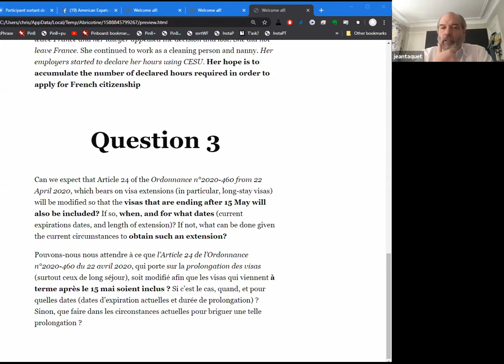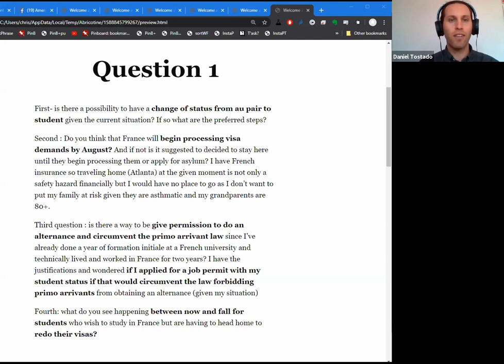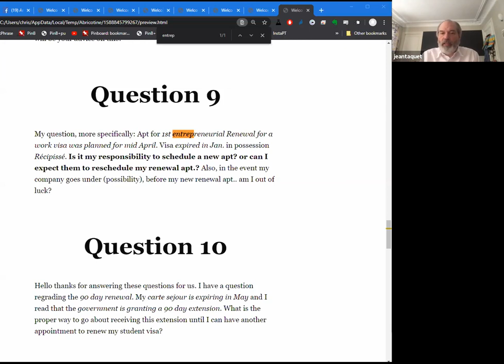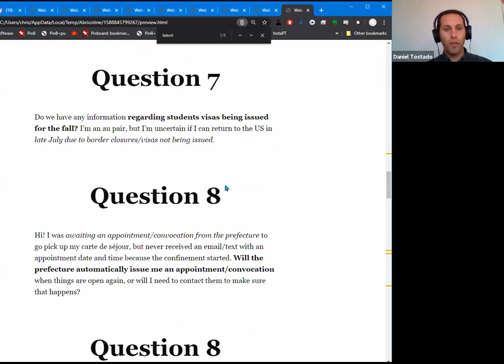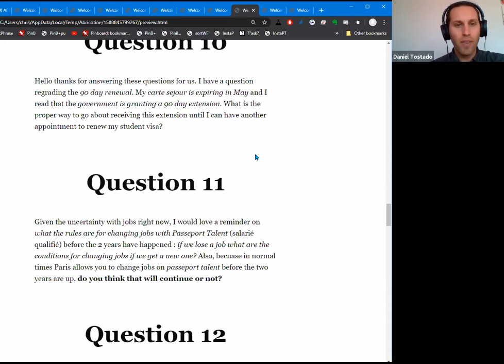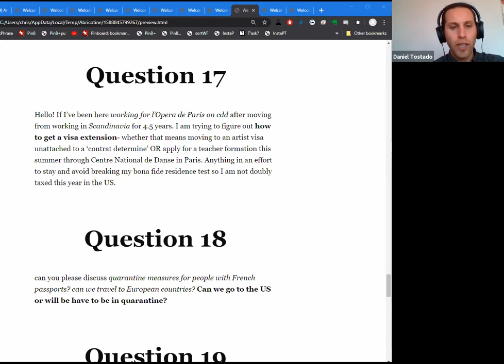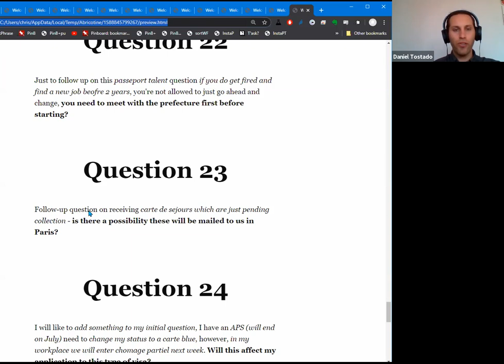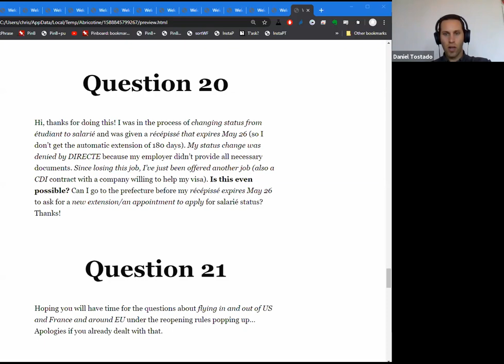Immigration Legal Clinic France During COVID-19 (ACP Immigration Ministry)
Jean Taquet, Immigration Consultant and Maître Daniel Tostado, a lawyer both in American and French Bars spoke during an American Church in Paris on-line event in May 2020. Questions ranged from very specific situations around refugee status, how to handle administrative duties during the COVID-19 crisis, to more general questions.